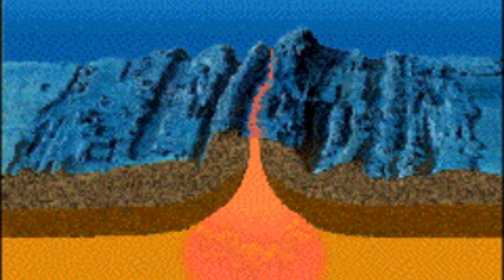History of the research vessel Vityaz.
Vityaz was a research vessel built in 1939 by Deutsche Schiff - und Maschinenbau AG, Bremen, Germany, as Mars for the Neptun Line in Bremen. She served in the Kriegsmarine during World War II and was captured by the United Kingdom in 1945.
The vessel was handed over to the Soviet Union in 1946 under the terms of the Potsdam Agreement and renamed Ekvator, then renamed Admiral Makarov. In 1949, she was renamed Vityaz and used as a research vessel. Retired in 1979, she was preserved as a museum ship in 1982.
The vessel was operated by the Neptune Line. She had a crew of 38 and accommodation for twelve passengers. She was requisitioned in 1940 by the Kriegsmarine but was returned to the Neptun Line later that year. In 1942 she was requisitioned again and converted into a hospital ship for military use. On 13 December 1943 the ship was heavily damaged in an air raid on Bremen by the US Eighth Air Force. She participated in the evacuation of German citizens from Königsberg and Pillau. From January to April 1945 she carried 20,000 people. The ship was probably the last large ship to leave Pillau for Copenhagen.
At the time of her registration in 1945, the ship was 101.50 m long and 14.50 m wide. She had a depth of 4.72 meters and a draught of 5.84 meters. Her home port was Bremen.
In May 1945 the ship was captured in Copenhagen, Denmark. She was handed over to the Ministry of War Transport and renamed Empire Forth. She was given the code letters GLTZ and the official United Kingdom number 169468. Her home port was changed to London. She was operated under the management of Prince Line Ltd.
In 1946, Empire Fort was handed over to the Soviet Union under the terms of the Potsdam Agreement. She was renamed Ekvator, and delivered to Leningrad. She was later renamed Admiral Makarov. She was converted into a research vessel in 1947-48, for the Institute of Oceanology, USSR Academy of Sciences. From 1949 for 18 years she was the flagship of the Soviet expeditionary fleet. The work was carried out in Leningrad, Odessa, Riga and Vladivostok in the Soviet Union, as well as in Wismar, occupied by the Allies of Germany. Many scientific discoveries were made during the geological voyages. During the 43rd voyage, accumulations of a new type of phosphorite were discovered on mid-ocean elevations - highly enriched in phosphorus. The 48th voyage was entirely devoted to the study of ferromanganese concretions in the Pacific Ocean, previously unknown types and large accumulations were found on the slopes of seamounts. The 54th voyage, in addition to the Pacific Ocean, was also conducted in the eastern region of the Indian Ocean to the East Indian Ridge, not only were new types of underwater relief discovered, including 22 mountains up to 3 km high, but also more than 600 photographs of the bottom were taken for subsequent study, as part of tectonic work, seismic profiling was done for the first time at the Java Trench, the East Indian Ridge, the North Australian Basin and the West Australian Basin
It made 65 voyages over a distance of 800,000 nautical miles and completed 7,943 scientific geographic points in the World Ocean, in which oceanographic work is carried out: obtaining oceanographic data, samples, and conducting other studies. In August 1957, it measured the depth of the Mariana Trench at 11,022 meters. On 29 May 1958, Vityaz was 2,000 nautical miles (3,700 km) west of the Marshall Islands when it detected radioactivity in the fallout at levels harmful to human health (see Operation Hardtack I). Operation Hardtack I was a series of 35 nuclear tests conducted by the United States from 28 April to 18 August 1958 at the Pacific Proving Grounds. In 1982, she was preserved as a museum ship in Leningrad. In 1988, she was transferred to the Yantar Shipyard in Kaliningrad, where she was repaired and rebuilt for use as a museum ship. In 1994, the ship was transferred to the Museum of the World Ocean in Kaliningrad, which was founded in 1990. The Vityaz is considered the largest surviving research vessel.